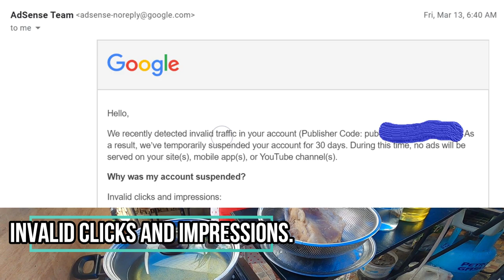Crispy Pork Chicharon (3 sangkap lang)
Hi guys, if you miss to eat bagnet, lechon kawali or crispy pata, try my version of Crispy Pork Chicharon with only three ingredients. So crispy and crunchy. On this video, i also share my experience where my ADS was got away or suspended. Thank you guys for watching.